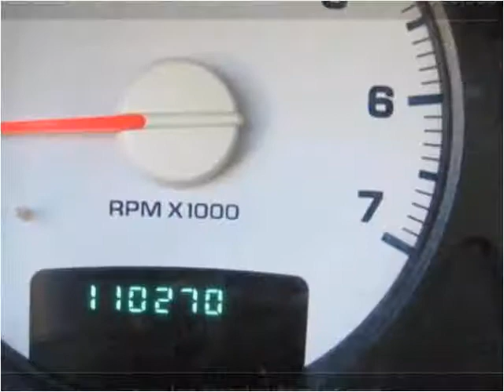2003 Dodge Ram Pickup 1500 Used Cars West Chester PA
This 2003 Dodge Ram Pickup 1500 is available from Landmark Auto Sales.